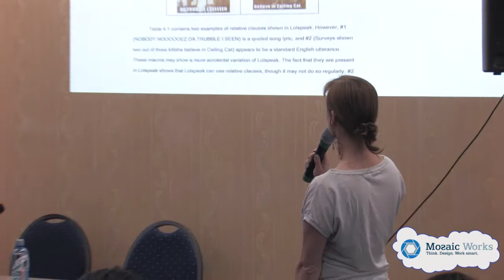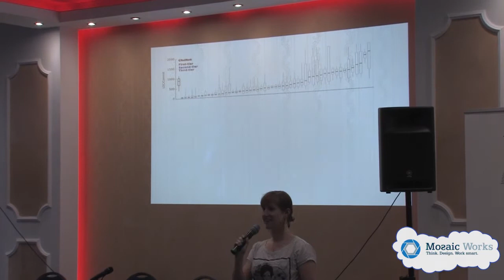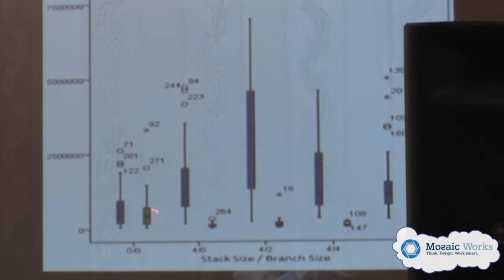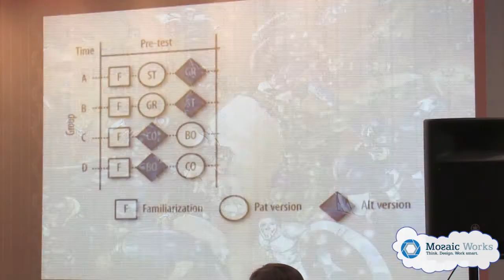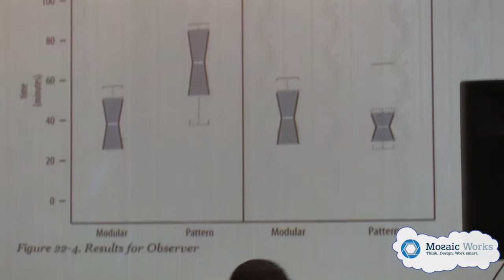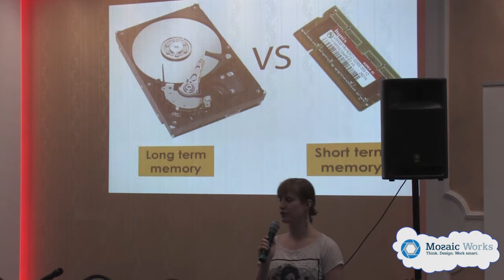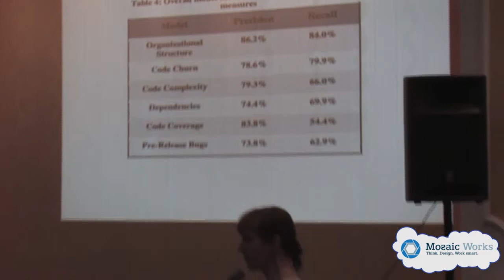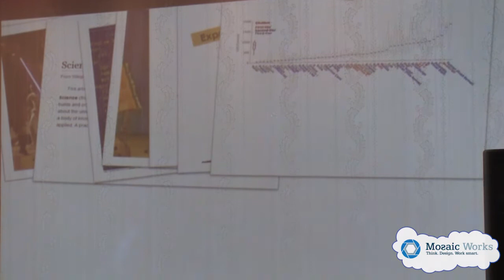Felienne Hermans: Putting the Science in Computer Science @ I T.A.K.E. Unconference 2014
Felienne Hermans is a researcher and entrepreneur in the field of spreadsheets. Her PhD thesis, finished in early 2013, centers around techniques to transfer software engineering methods like smell detection, refactoring and testing to spreadsheets.

In this presentation, software engineering professor Felienne Hermans presents the latest research in software engineering that tries to understand and explain what programming methods, languages and tools are best suited for different types of development.